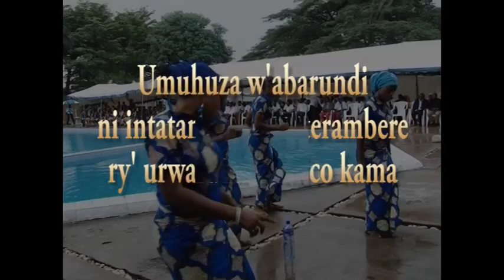OMBUDSMAN BURUNDI 11